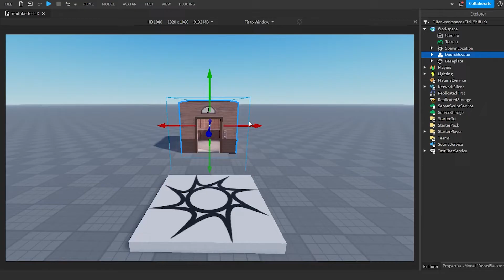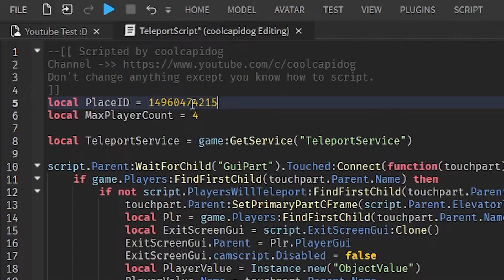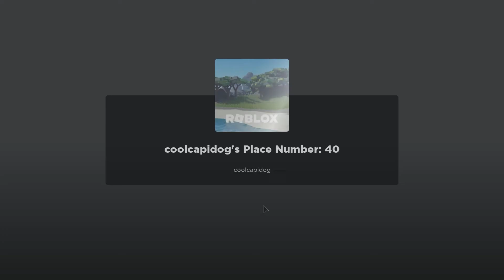How to Make DOORS ELEVATOR? | Roblox Studio Tutorial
Timecodes
0:00 - Getting Model
0:23 - Setting Teleport Place
1:41 - Testing